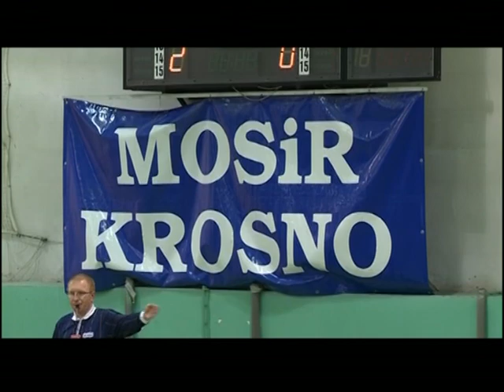Polska Siatkówka odc.49cz.2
Magazyn Polska siatkówka odcinek 49 cz.2 z 2